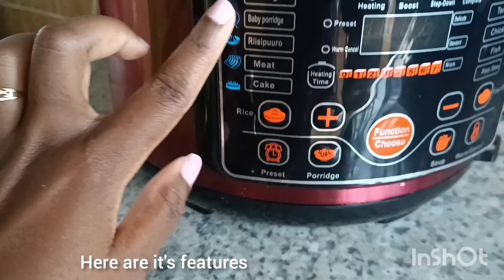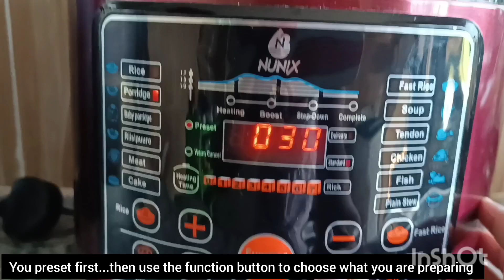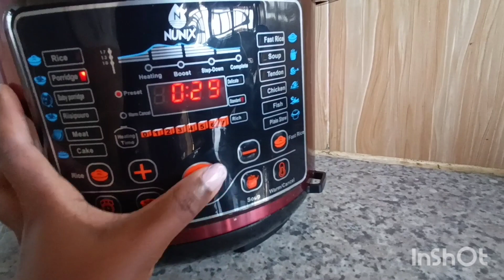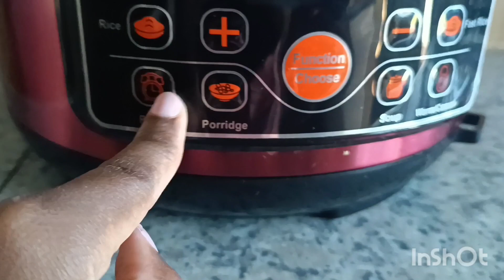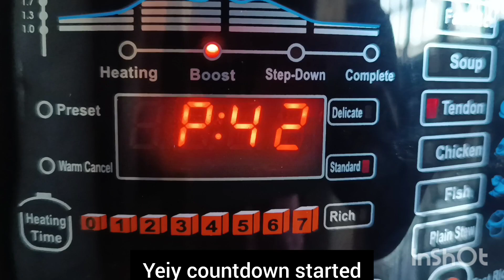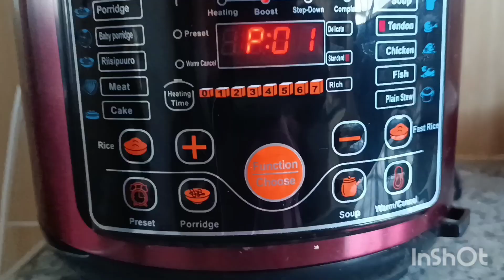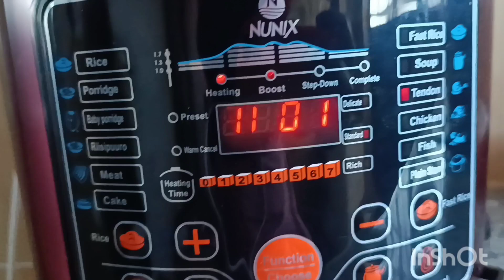NUNIX ELECTRIC PRESSURE COOKER REVIEW || HOW TO BOIL BEANS || COOK WITH ME💃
Hey fam❤️🤗 . Today's video we are cooking beans with my electric pressure cooker under 20mins.How effective!! 😍 Hope you enjoy and learn 🤗❤️
0:00-intro
0:14- Electric pressure cooker brand name
0:30- Nunix pressure cooker details
0:38- Nunix pressure cooker features
2:26- cooking beans in pressure ccoker
4:14- setting up pressure cooker to cook
7:10- starting to cook
9:02- boiling beans in 20minutes